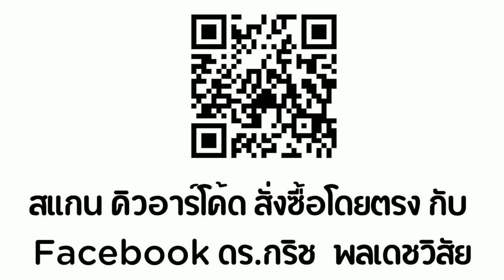EP365 ลีน่าจัง เธอป่วยไปหาหมอเถอะ